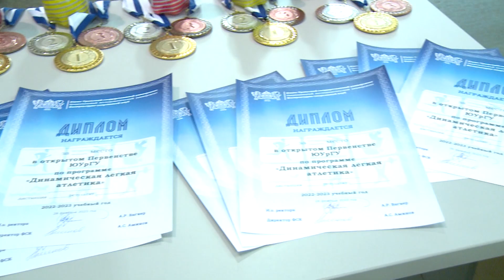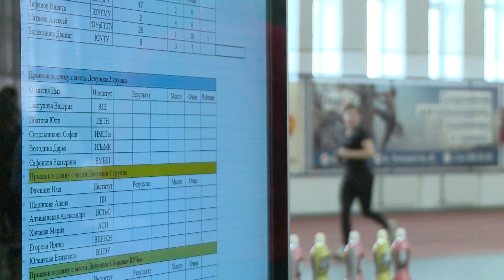Зимнее первенство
Открытое зимнее первенство по программе «Динамическая легкая атлетика» прошло в ЮУрГУ. Для студентов, занимающихся спортом – это ежегодное мероприятие, на котором они показывают свои результаты.